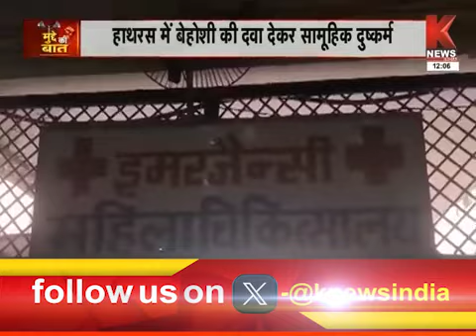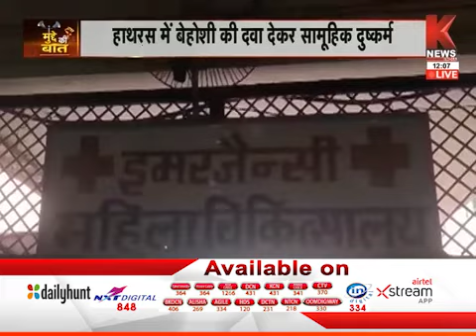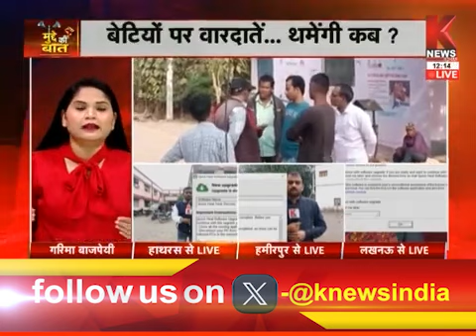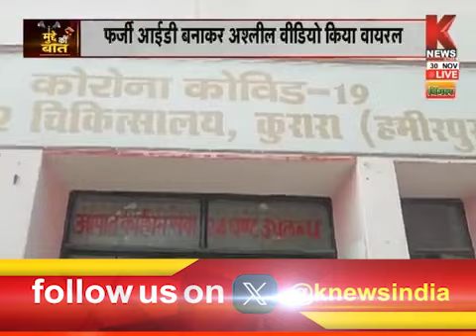नहीं थम रहा बेटियों के साथ अत्याचार | मुद्दे की बात | K News India